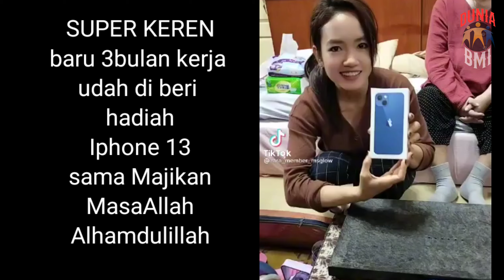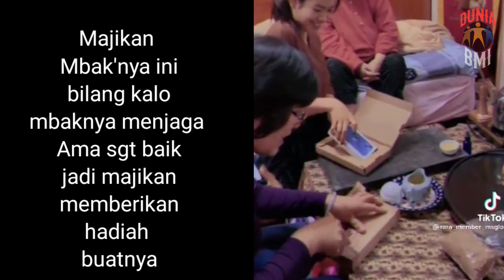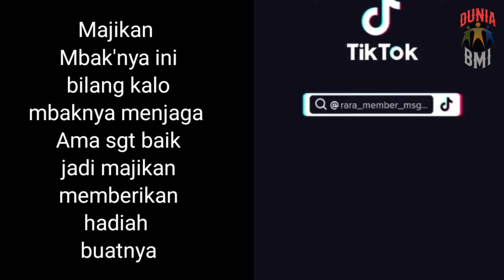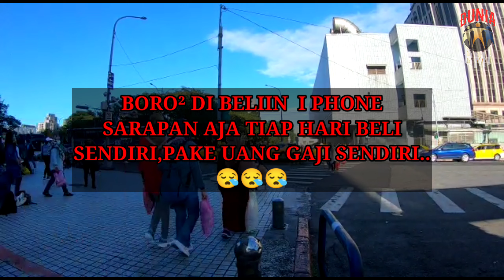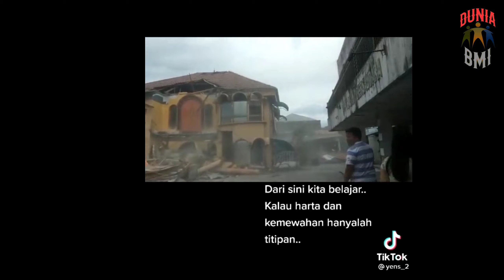BIKIN IRI ,,,MBAK'NYA BARU 3 BULAN KERJA DAPAT HADIAH I PHONE 13 TERBARU DARI MAJIKAN